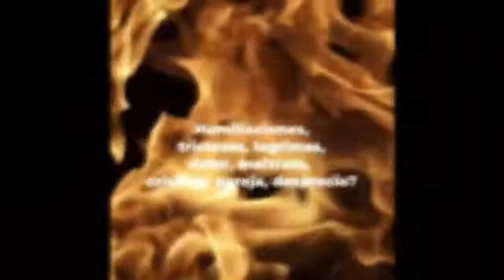DIGAN LO QUE DIGAN SOY EL REY DE LA BRUJERIA AMARRES DE AMOR CON MAGIA SEXUAL PODEROSOS SEXO PASION